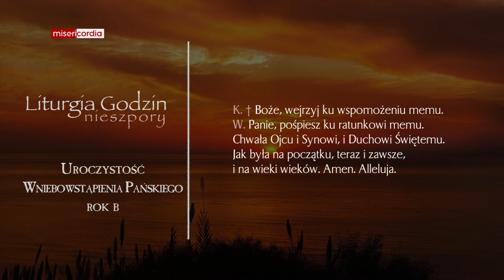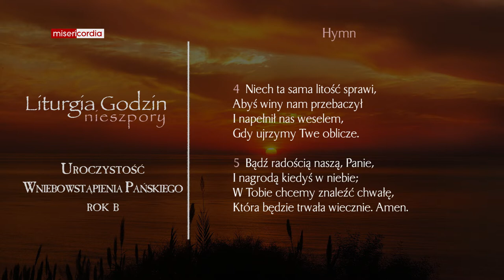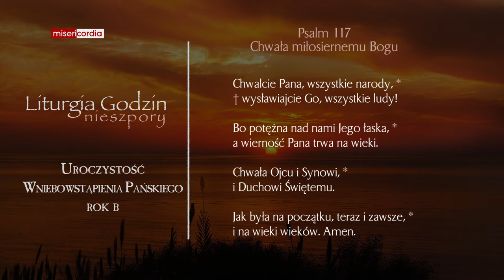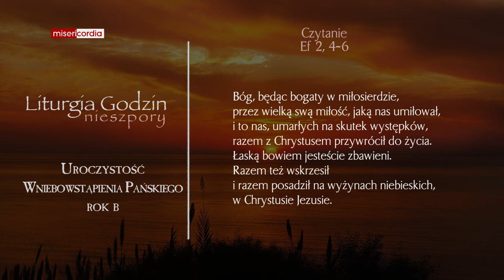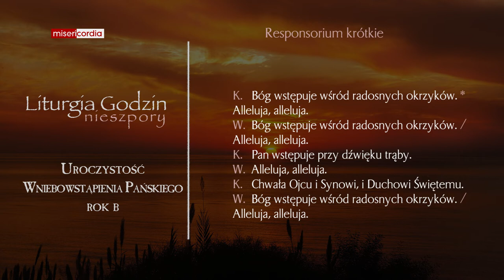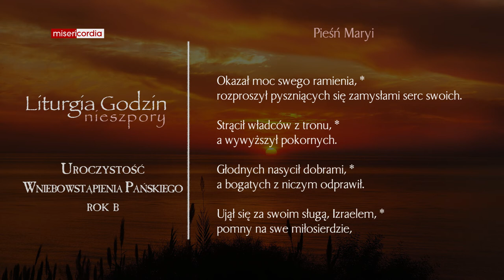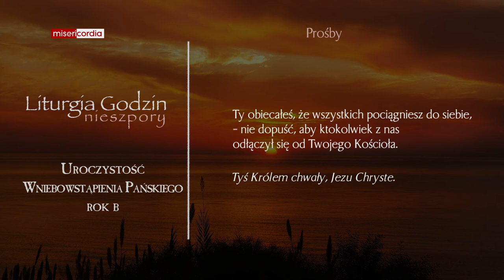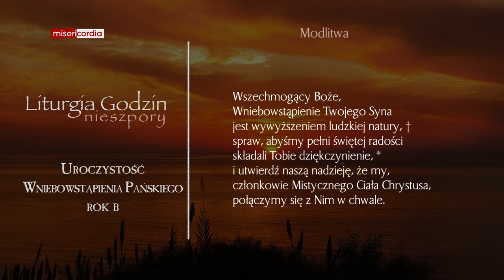Liturgia Godzin | I Nieszpory | Uroczystość Wniebowstąpienia Pańskiego (rok B)